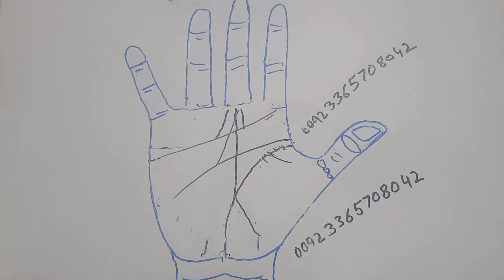LUCK LINE _ FATE LINE _ 07 TYPES OF LUCK LINES _ QISMAT KI LAKEER _ PART 01_ SNN TV PAKISTAN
AAP KITNE KAMYAB AUR KITNE LUCKY HO AUR AAP KITNI DOLAT KAMAWO GAY CHECK YOUR PALMS LINES
in tamam sawalon k jawab aap ko meri is video mein milain gay